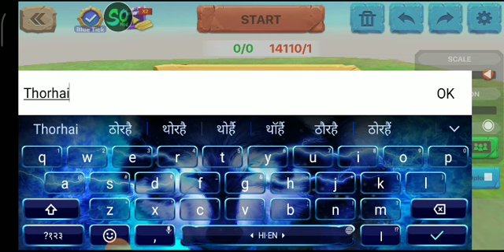How to make thor hydra in ARBS mobile.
Accurate Battle Simulator with Ragdoll Fighting Sandbox - Halloween Updates!

In Animal Revolt Battle, you can totally create not only normal animal but also giant dinosaur, beast or the whole army to play the Most Epic Accurate Battle Simulator Game! Do you want to become a hero in ARBS today? 🦖🦖

ARBS SANDBOX 🛡️🛡️
Animal Revolt Battle Simulator is the ultimate physics-based battle simulator sandbox! Place two opposing armies made of different types of beasts and watch them tear each other apart in an epic battle! As the creatures fight, you can see the limbs bending, necks twisting, and bodies flying around everywhere! Huge variety of creatures: T-Rex, spinosaurus, triceratops, tiger, bear, elephant, rhinoceros, werewolf, minotaur, wyvern, hydra, spartan warrior, archer, titanoboa, giant crocodiles, hellhound, giant insects, skeleton warriors and many more units to play with! Dinosaurs, fantasy creatures, mutant primates, demonic monsters, you can find them all here! You can totally attach weapons to the animals! Put some huge guns, rocket launchers, and crossbows on a T-rex and watch the havoc it wreaks!

UNIT CREATOR
Create your own custom monsters by combining different body parts and weapons. Enjoy ultimate flexibility! Attach as many body parts and weapons as you want, anywhere you want! You can save your creations for later use!

ARBS CAMPAIGN ⚔️⚔️
Test your tactical and strategic expertise in the campaign mode. Pick the right beasts, place them in the right place, and command them to defeat the enemy in war simulator. ARBS Tip: The most expensive army doesn't always win. Units have strengths and weaknesses. Find out what they are and use that knowledge to your advantage on the battlefield! Control the clash of all your clans to record the best videos and share it with friends now! Start the animal battle royale today!